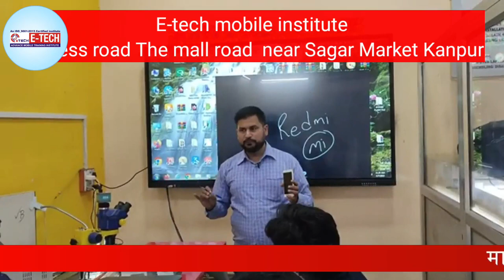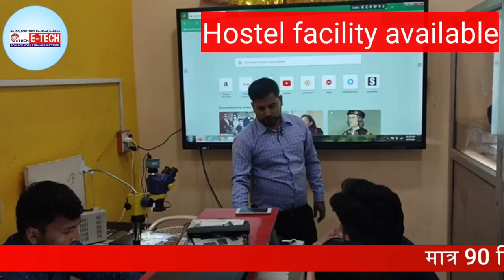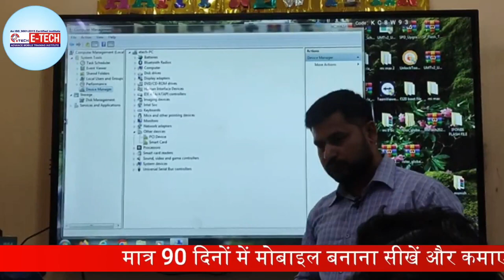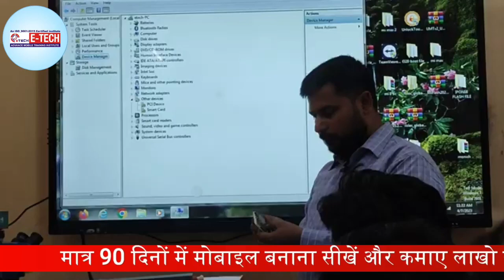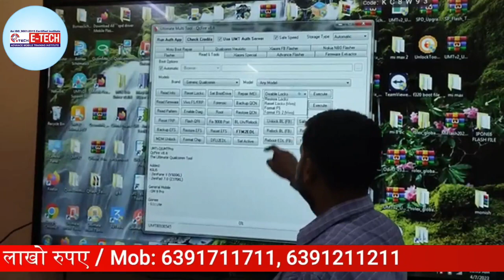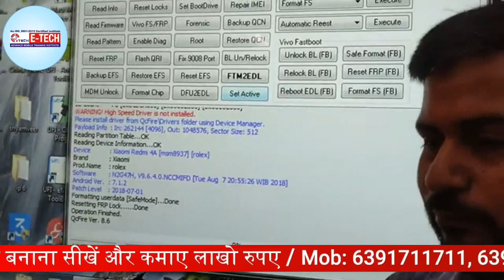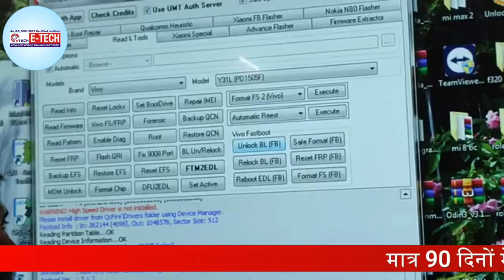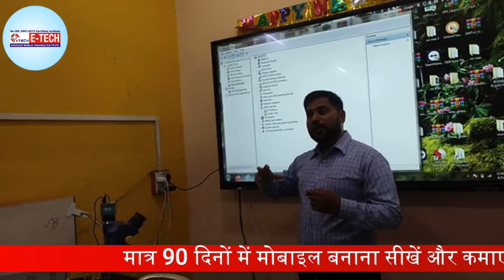Redmi के किसी भी फ़ोन का लॉक कैसे तोड़े | How to remove mobile lock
Redmi के किसी भी फ़ोन का लॉक कैसे तोड़े | Redmi Lock

00:00 Redmi के किसी भी फ़ोन का लॉक तोड़ना सीखे
02:09 Redmi के फ़ोन में CPU किस कंपनी का लगा हैं कैसे पता करे
06:49 Redmi मोबाइल फ़ोन के माध्यम से फॉर्मेट करना सीखे
09:20 मोबाइल फ़ोन फॉर्मेट करते समय मोबाइल की बैटरी ३०%  फ़ोन चाहिए
11:50 मोबाइल को डिवाइस से कनेक्ट करने के बाद कौन सा ऑप्शन Show करता हैं
15:00 सभी राज्यों से आये स्टूडेंट मोबाइल रिपेयरिंग कोर्स सिखने के बाद अपने Review देते हुए

12- मोबाइल फोन में Coil को कैसे पहचाने और इसका क्या कार्य हैं और work कैसे करती हैं

13-मोबाइल में कौन -कौन से कंपोनेंट्स लगे होते है || विस्तार से जानने के लिए वीडियो देखें

14-जानिए सब कुछ Hot Gun Machine के बारे में | Hot Gun मशीन को कैसे यूज़ करें

15-Mobile Repairing के लिए जरूरी tool's | मोबाइल repairing करने के लिए क्या क्या सामान होना चाहिए

WE PROVIDE :

1.HARDWARE & SOFTWARE COMPLETE COURSE
2.TOOLS FREE
3.I CARD
4.LIFETIME SUPPORT
5.ISO CERTIFICATE
6.75% PRACTICAL TRAINING
7.ON MOBILE PHONE REPAIRING TRAINING
8.17 YEAR'S EXPERIENCE TRAINING
9.MOBILE PHONE SHOP KO RUN KARNE KI TRAINING
10.FRESHER STUDENT KI SPECIALTRAINING
11.EXPERIENCE STUDENT KO SPECIALIST KARNA
12.EMMC LEVAL TRAINING
13.MARKET SE AANE WALE PHONE KO
14.TREAND STUDENT SE REPAIRING
15.8 HOURS CLASS
16.BASIC TO ADVANCE  TRAINING
17.HOSTAL SUVIDHA FREE
18.JOB & BUSINESS SUPPORT
19.STUDENT FRIENDLY BEHAVIOR